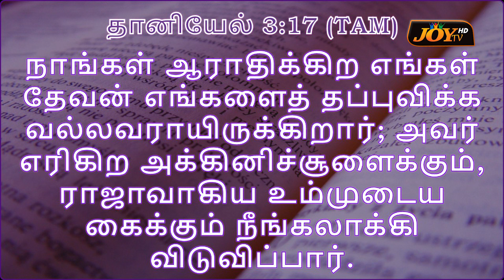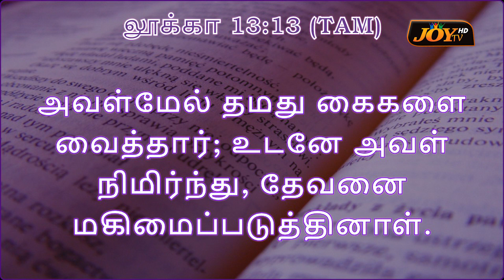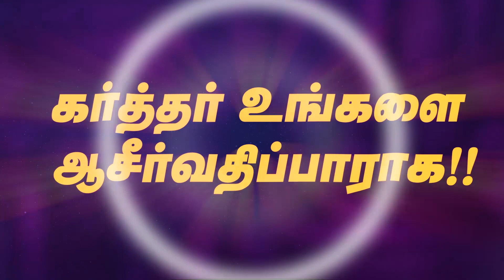JOY TV :Bro.Arivazhagan || Immanuel Youth Prayer Fellowship || 27.12.2020